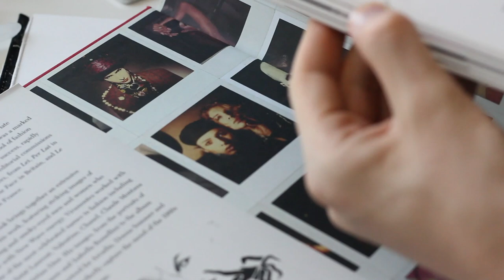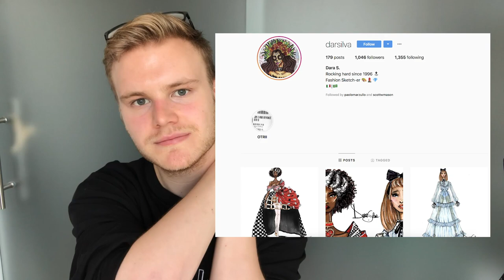FASHION ILLUSTRATOR ANSWERS YOUR QUESTIONS! *DRAWING LIVE*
Today's video is me answering your guys questions whilst I draw! Check timestamps for questions below and don't forget to thumbs up if you enjoyed the video!

2:00 - Can you recommend some Fashion Illustration Books
3:06 - Do you think there is more demand for traditional or digital work?
4:28 - How do you seek out new opportunities
6:39 - What was your first job as a Fashion Illustrator?
8:30 - Are you self taught?
9:58 - How was your first fashion week?
11:28 - How long does each artwork take you?
12:20 - Any materials you would not use?
12:50 - How do you begin a sketch?
14:29 - How did you find a good printer for your artwork?
16:00 - It is even possible to sketch as runway shows?
17:50 - How do you keep motivated?
24:35 - Do you plan to study?

Fashion Illustration books I recommend: